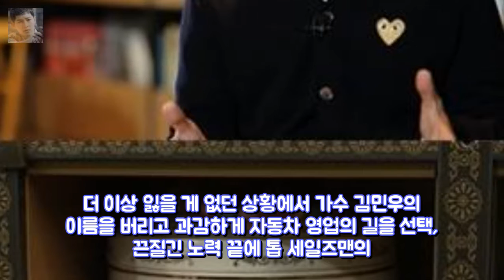사람이 김민우 부인 희귀병으로 7일만 엔터테인먼트